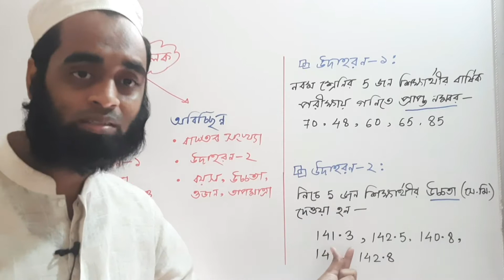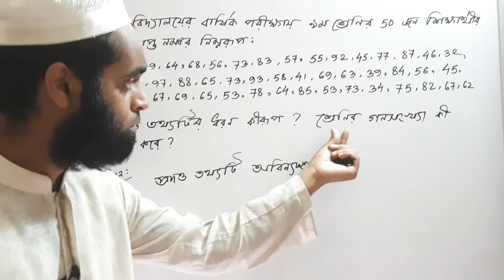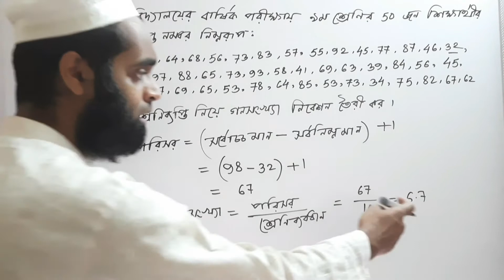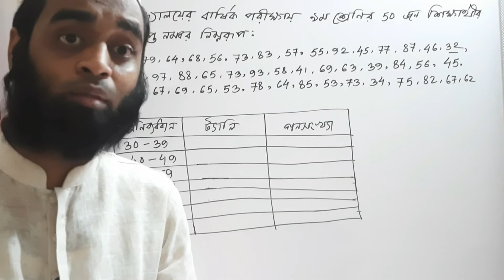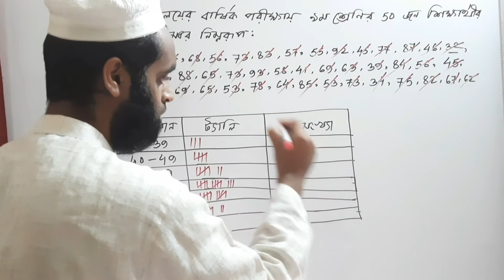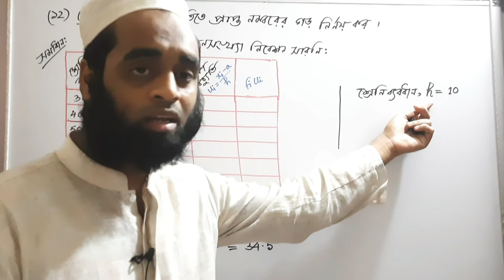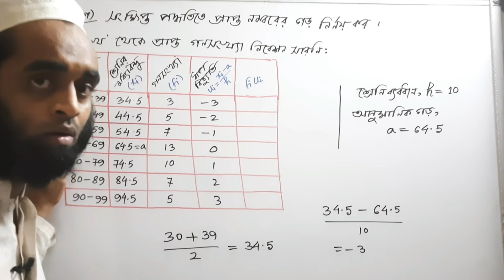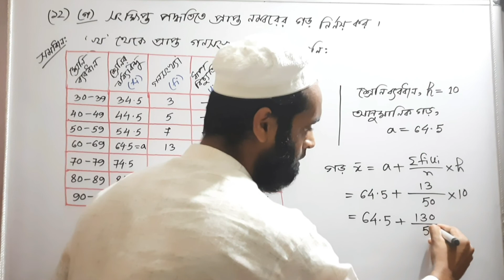অনুশীলনী ১৭ || পরিসংখ্যান || গণিত ||নবম-দশম